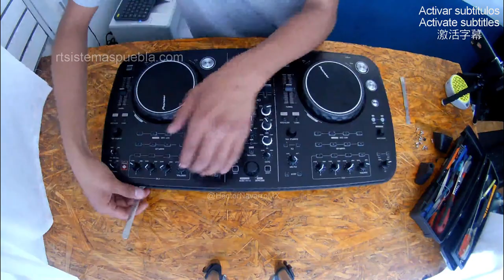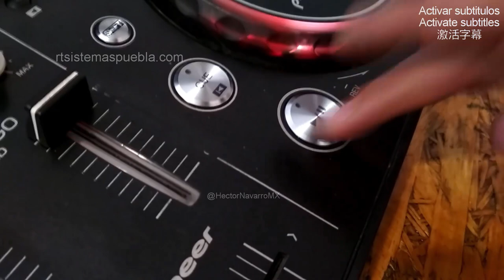How to repair and cleaning PLAY button for Pionner DDJ Ergo [SUBTITLES]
Difficulty: Easy
Time: 2 hours
Tools needed:
-Filips screwdriver # 2
-1 or 2 Spatulas
-Little pieces
-Isopropyl alcohol
-Toothbrush

This driver has the problem that the PLAY button no longer responds when pressed. It has a good time of use and only requires a cleaning service. I'm going to disassemble this controller until I get to the button and clean it with isopropyl alcohol and toothbrush.

00:09 Remove the screws from the bottom
00:33 Remove the screws from the back
00:43 With the spatula separate the housing
01:11 Disconnect the flex from the logic card
01:20 Remove screws from logic board
01:42 Remove the plastic covers by pulling firmly upwards
02:38 Rotate the logic card of the deck
02:45 With isopropyl alcohol and toothbrush clean the PLAY button
03:33 Screwing the deck in place
04:15 Connect the flex to the logic card
04:35 Screwing bottom part
05:03 Place the covers of the knobs and faders
05:49 Connect and test the correct operation of the PLAY button